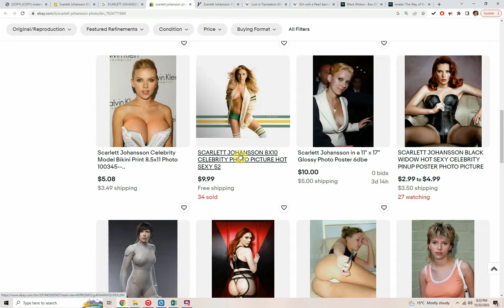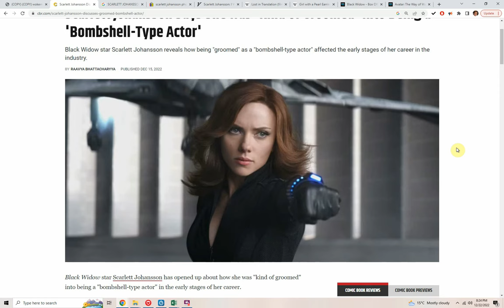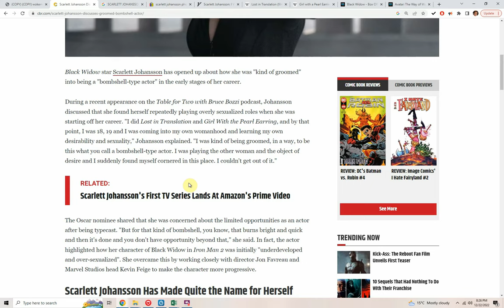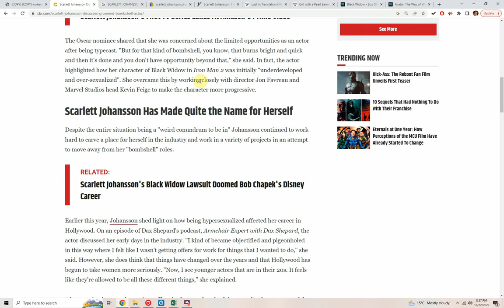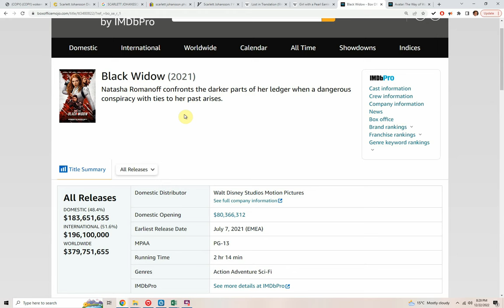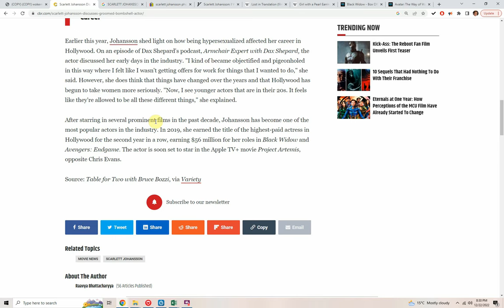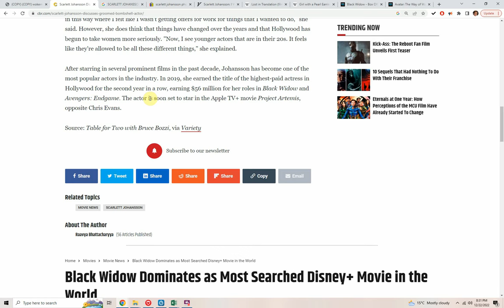BLACK WIDOW'S Scarlett Johansson Says She Was 'Kind Of GROOMED' Into Being a 'Bombshell" Actress!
Black Widow star Scarlett Johansson reveals how being "groomed" as a "bombshell-type actress" affected the early stages of her career in the industry.

Scarlett Johansson Says She Was 'Kind of Groomed' Into Being a 'Bombshell-Type Actor'

Black Widow star Scarlett Johansson has opened up about how she was "kind of groomed" into being a "bombshell-type actor" in the early stages of her career.

During a recent appearance on the Table for Two with Bruce Bozzi podcast, Johansson discussed that she found herself repeatedly playing overly sexualized roles when she was starting off her career. "I did Lost in Translation and Girl With the Pearl Earring, and by that point, I was 18, 19 and I was coming into my own womanhood and learning my own desirability and sexuality," Johansson explained. "I was kind of being groomed, in a way, to be this what you call a bombshell-type actor. I was playing the other woman and the object of desire and I suddenly found myself cornered in this place. I couldn't get out of it."

RELATED:
Scarlett Johansson's First TV Series Lands At Amazon's Prime Video

The Oscar nominee shared that she was concerned about the limited opportunities as an actor after being typecast. "But for that kind of bombshell, you know, that burns bright and quick and then it's done and you don't have opportunity beyond that," she said. In fact, the actor highlighted how her character of Black Widow in Iron Man 2 was initially "underdeveloped and over-sexualized". She overcame this by working closely with director Jon Favreau and Marvel Studios head Kevin Feige to make the character more progressive.

Scarlett Johansson Has Made Quite the Name for Herself
Despite the entire situation being a "weird conundrum to be in" Johansson continued to work hard to carve a place for herself in the industry and work in a variety of projects in an attempt to move away from her "bombshell" roles.

RELATED:
Scarlett Johansson's Black Widow Lawsuit Doomed Bob Chapek's Disney Career

Earlier this year, Johansson shed light on how being hypersexualized affected her career in Hollywood. On an episode of Dax Shepard's podcast, Armchair Expert with Dax Shepard, the actor discussed her early days in the industry. "I kind of became objectified and pigeonholed in this way where I felt like I wasn't getting offers for work for things that I wanted to do," she said. However, she does think that things have changed over the years and that Hollywood has begun to take women more seriously. "Now, I see younger actors that are in their 20s. It feels like they're allowed to be all these different things," she explained.

After starring in several prominent films in the past decade, Johansson has become one of the most popular actors in the industry. In 2019, she earned the title of the highest-paid actress in Hollywood for the second year in a row, earning $56 million for her roles in Black Widow and Avengers: Endgame. The actor is soon set to star in the Apple TV+ movie Project Artemis, opposite Chris Evans.